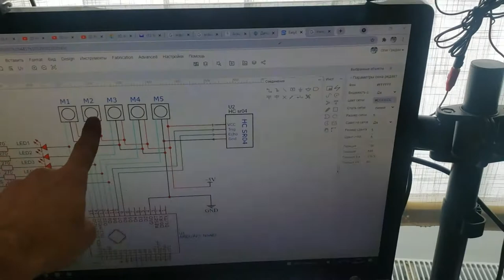Tactile gloves - project TOUCH!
In this project, the gloves are equipped with micro vibration motors - as well as LEDs (for better visualization). The distance sensor is installed and the distance is shown on the screen (measurements in centimeters). When the distance limit is reached - 5 cm! the vibration motors are triggered and the user senses the touch.